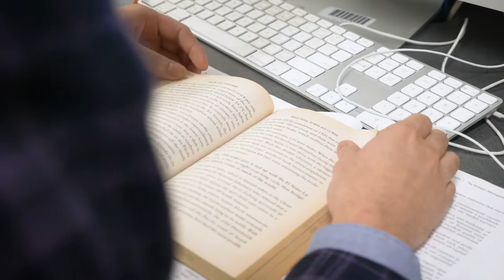Rei's experience as an international student at BMIHMS | Sydney, Australia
The Blue Mountains International Hotel Management School (BMIHMS) is the first of its kind in Australia – an innovative, vibrant and multicultural environment in which to pursue university-level hospitality studies.